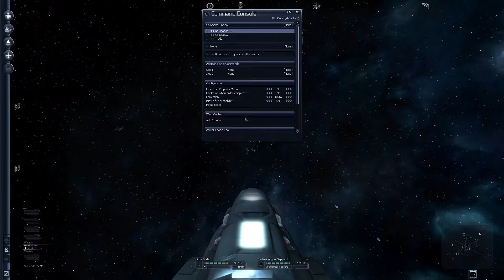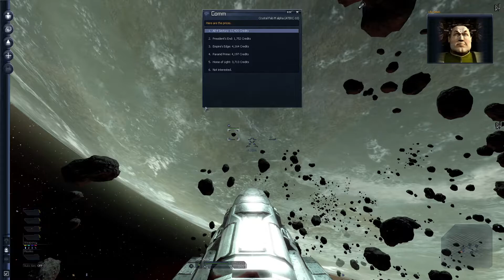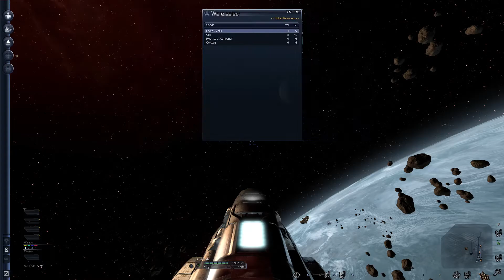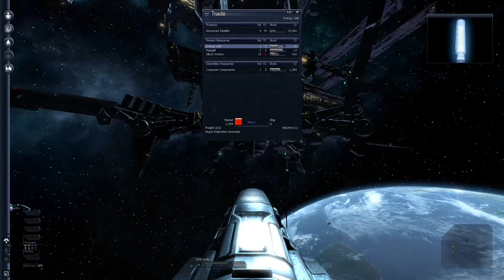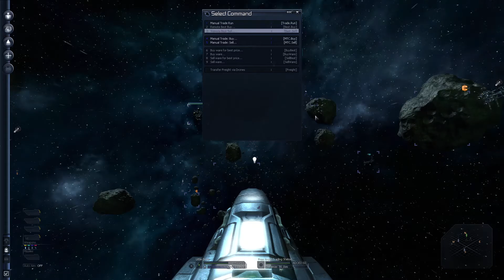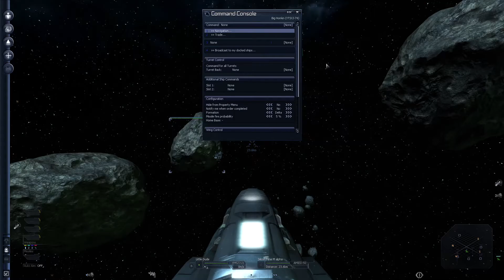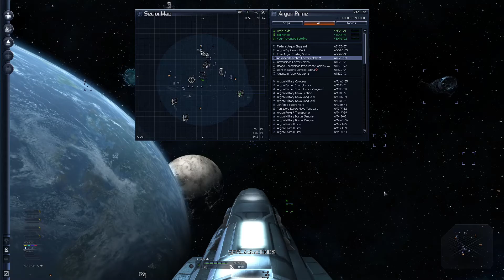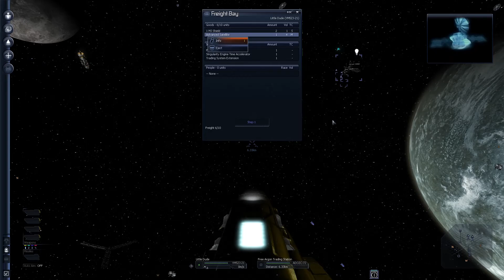X3 Terran Conflict - Let's Play Poorly - Ep 8 - let's mission poorly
Zero for two in the mission department... but we at least have satellites now!